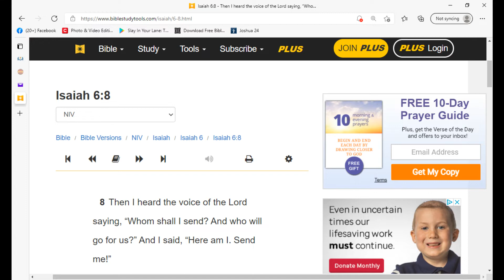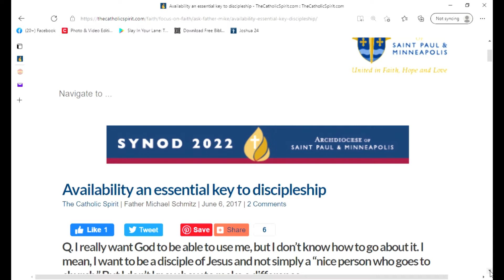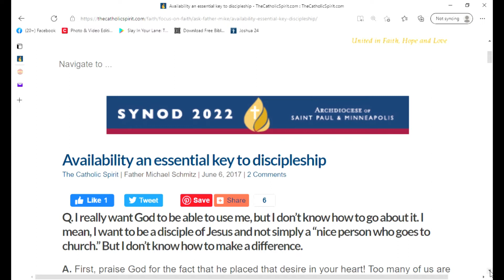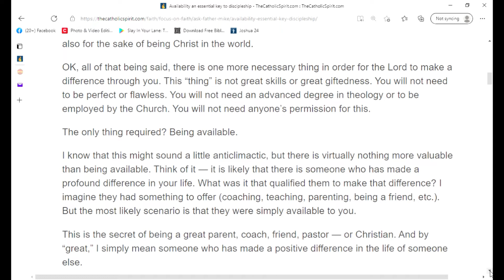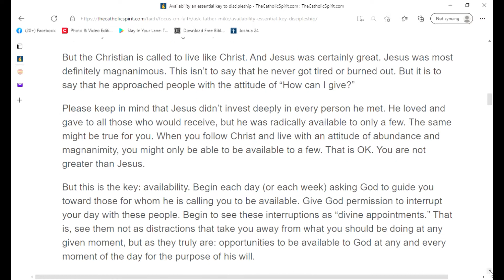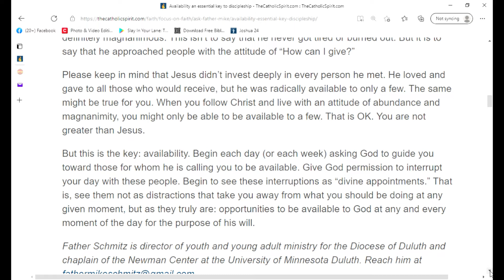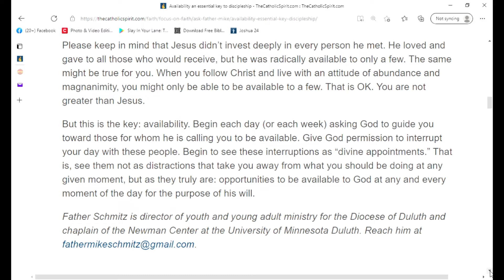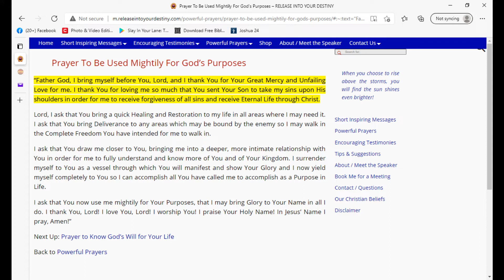DAY 11 | AVAILABILITY | 31 DAYS OF PRAYER FOR OUR YOUTH